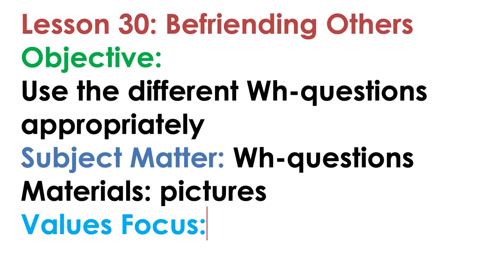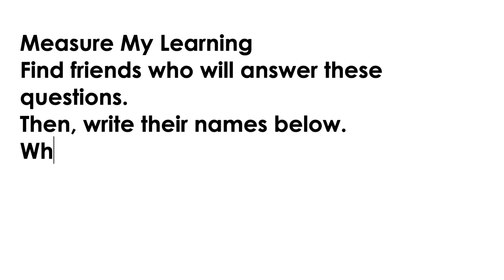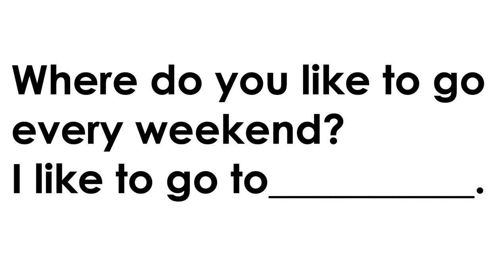Lesson 30 - English 2: K-12 Learning Module